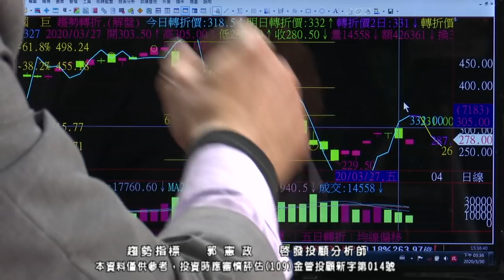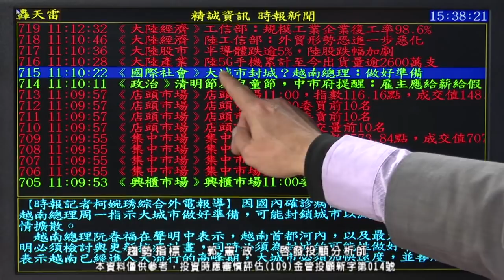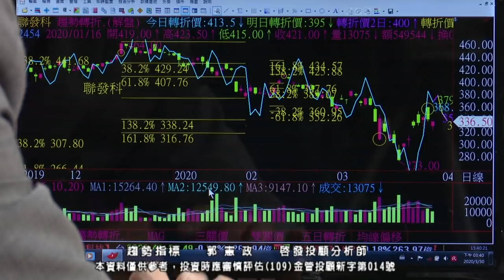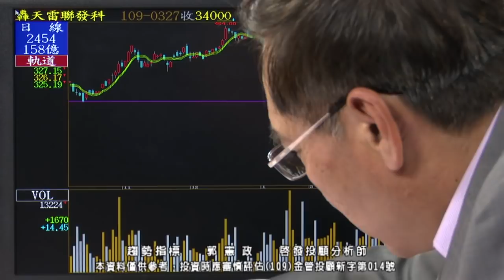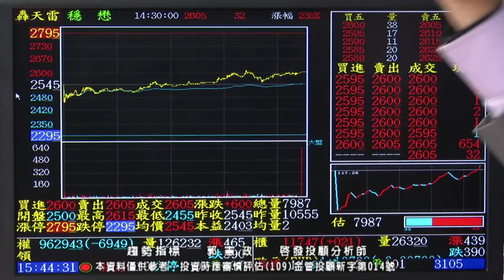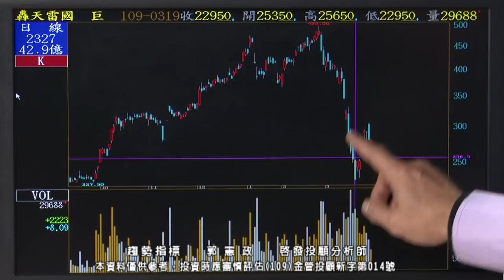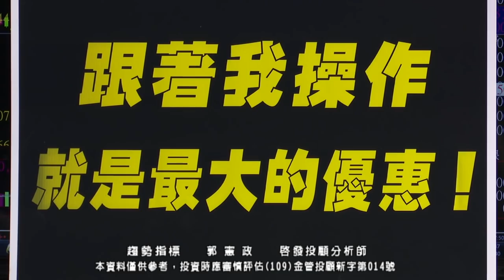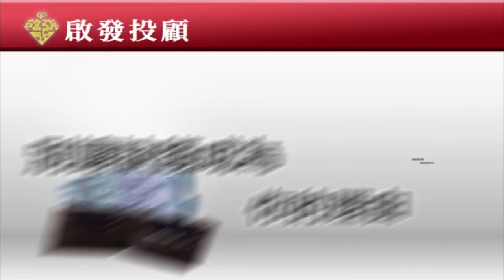20200330 1700 郭憲政 趨勢指標